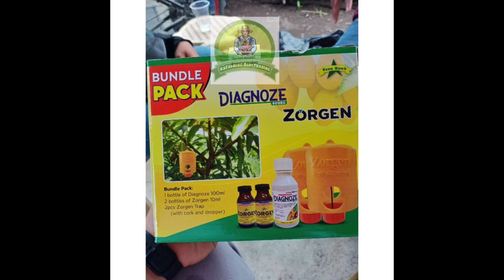Zorgen at Diagnoze Makakatipid ka sa pag spray sa Ampalaya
Para sa gustong subukan ang Diagnoze  heto ang link 👇🏻👇🏻👇🏻👇🏻